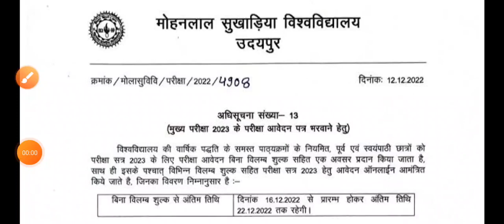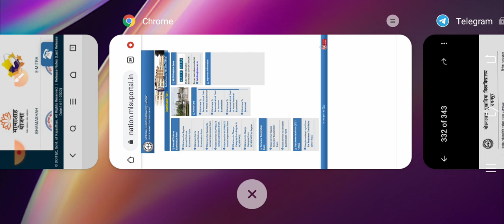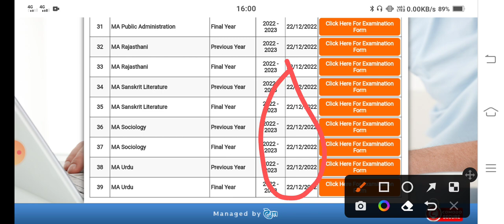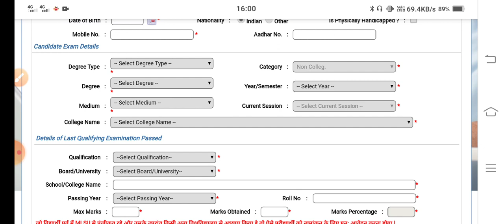mlsu private form kaise bhare | mlsu exam form 2022 | mlsu private admission 2022 23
mlsu exam form reopen | mlsu private admission reopen | mlsu private exam form again open ❤️ mlsu

mlsu private admission form date 2022 | mlsu private admission 2022
mlsu private form date 2022 | mlsu private admission form date 2022 | mlsu ba private admission 2022
mlsu ba private form date 2022 | mlsu bsc private admission form date 2022 | mlsu bcom private admission 2022
mlsu udaipur today latest update
mlsu private admission prosses
mlsu private admission exam form 2022
mlsu private admission form kaise bhare
mlsu admission form kaise bhare

🚀JOIN WHATSAPP GROUP FOR MLSU UPDATE👇🥰